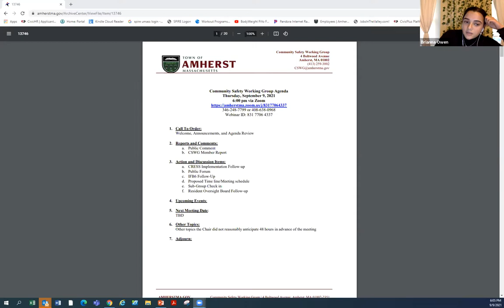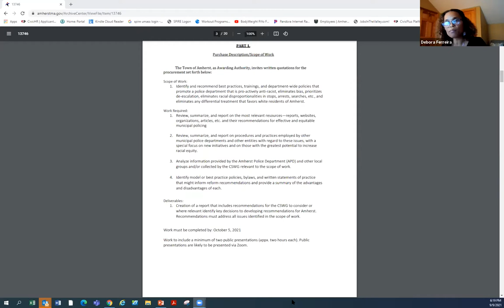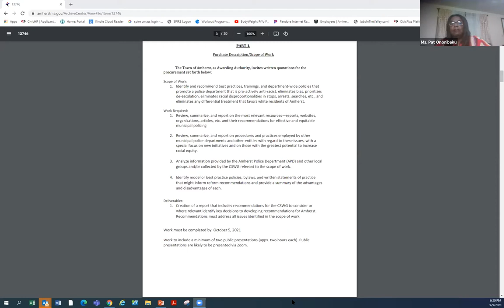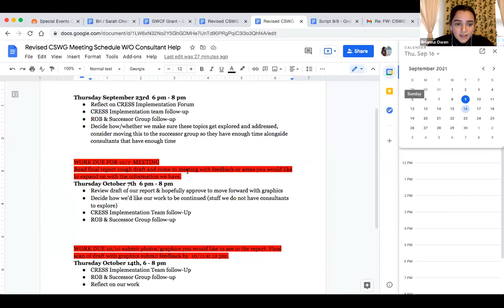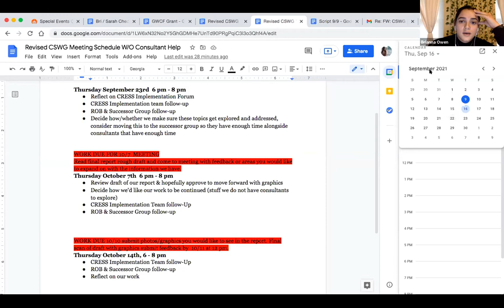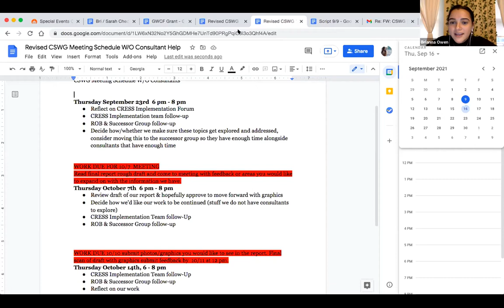Community Safety Working Group Sept 9, 2021